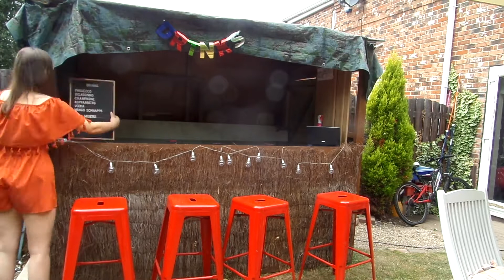SUMMER BBQ WITH BESTIES VLOG | Ella Mae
I hope you enjoyed this vlog! It was such a fun day and if you did enjoy it let me know as I’ll be posting more vlogs in the future especially when I move away!